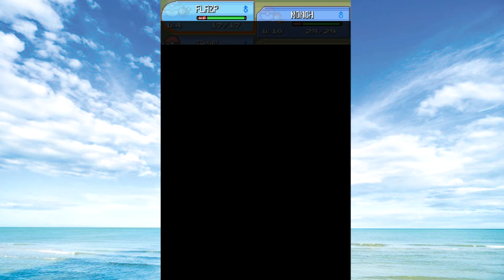Into the Caves- Pokémon Pearl NUZLOCKE #4 (ft. Mr. Id)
The only stat that matters is my opponent's HP to ZERO.